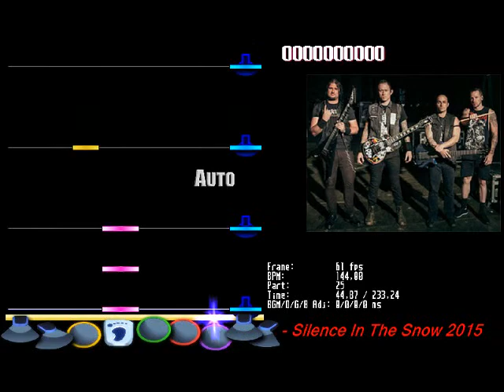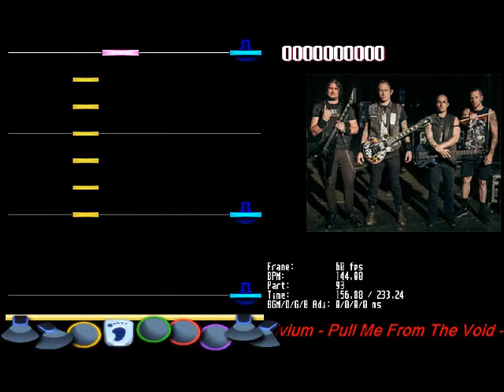Trivium - Pull Me From The Void (Drum DtxMania Simfile)